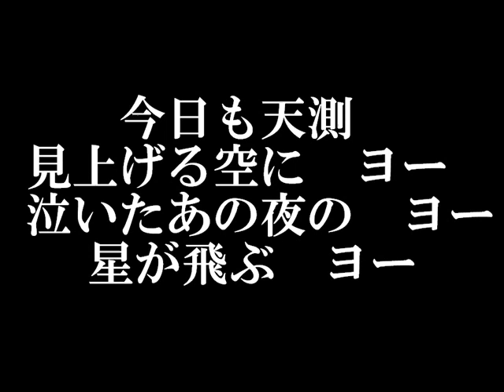巡航節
作詩・作曲者不詳
歌　海軍兵学校出身者有志